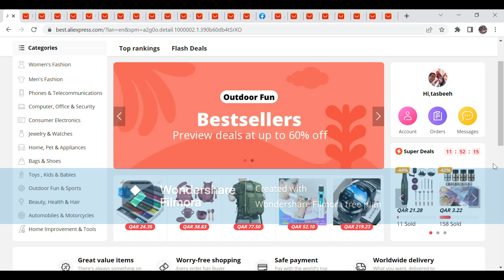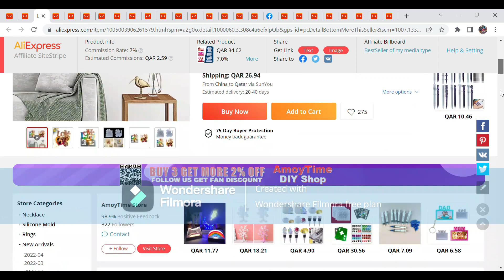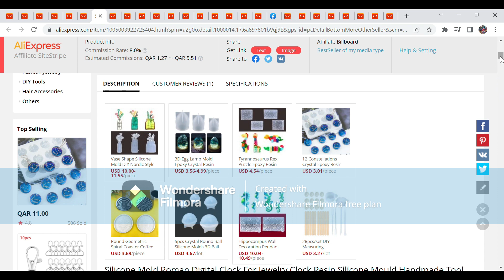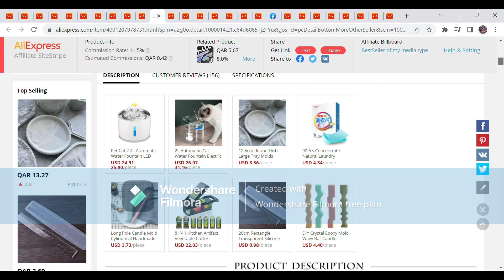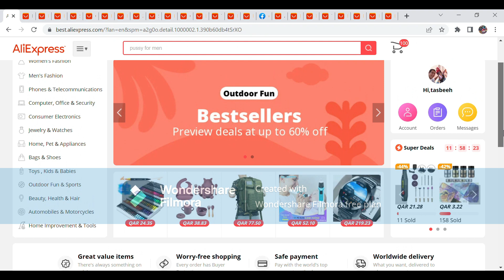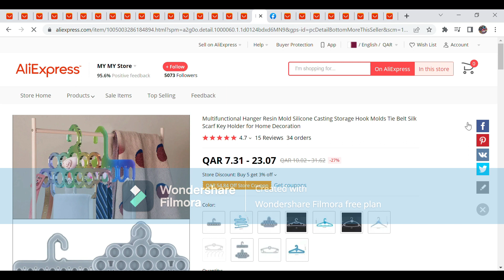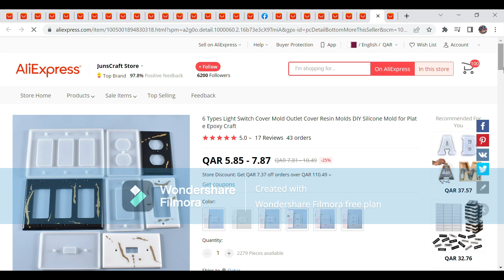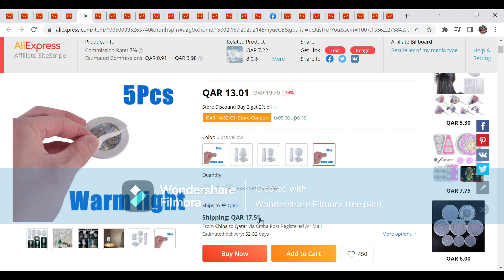افتكاسات و قوالب اختراعات للريزن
لينكات  المنتجات من موقع على اكسبريس
قالب  شجرة العيلة
قالب  برواز و كلمة  LOVE
قالب الفتاحات
قالب الاباجورة
قالب الساعات
قالب التوك
قالب المبخرة
قالب الشماعة بالعصافير
قالب  شماعة
قالب شماعة  بفتحات كتير
قالب البيض
قالب التوكة
قالب الCALENDER
قالب المسطرة
قالب الفازة
قالب حامل الموبيل
قالب بازل الاطفال
قالب  وش الكوبس
قالب الفواصل
قالب الاقلام
قالب عليقة الباب
قالب الحصالة
ــــــــــــــــــــــــــــــــــــــــــــــــــــــــــــــــــــــــــــــــــــــــــــــــــــــــــــــــــــــــــــــ
ـــــــــــــــــــــــــــــــــ
حسابى الشخصي و التواصل  هناك بنات فقط
ــــــــــــــــــــــــــــــــــــــــــــــــــــــــــــــــــــــــــــــــــــــــــــــــــــــــــــــــــــــــــــــ
 صفحتتى على الفيس بوك لبيع منتجاتى  فى قطر
ــــــــــــــــــــــــــــــــــــــــــــــــــــــــــــــــــــــــــــــــــــــــــــــــــــــــــــــــــــــــــــــ
الجروب الخاص  لبيع  منتجاتى فى قطر على الفيس بوك و الجروب بنات فقط
ــــــــــــــــــــــــــــــــــــــــــــــــــــــــــــــــــــــــــــــــــــــــــــــــــــــــــــــــــــــــــــــ
حساب الانستجرام
ــــــــــــــــــــــــــــــــــــــــــــــــــــــــــــــــــــــــــــــــــــــــــــــــــــــــــــــــــــــــــــــ
اهم الفيديوهات على القناة
ـــــــــــــــــــــــــــــــــــــــــــــ
لمتابعين الريزن
ـــــــــــــــــــــــــــــــ
ـــــــــــــــــــــــــــــــــــــــــــــــــــــــــــ
ــــــــــــــــــــــــــــــــــــــــــــــــــــــــــــــــــــــــــــ
ـــــــــــــــــــــــــــــــــــــــــــــــــــــــــــــــــــ
ـــــــــــــــــــــــــــــــــــــــــــــــــــــــ
ــــــــــــ
ــــــــــــــــــــــــــــــــ
ـــــــــــــــــــــــــــــــ
هاشتاج تسبيح